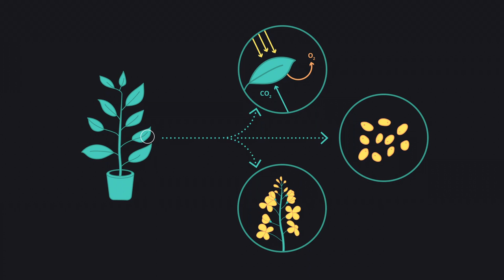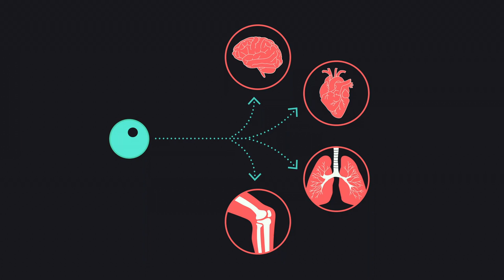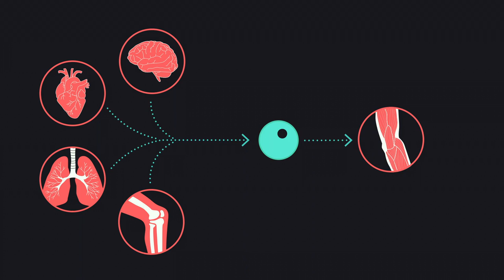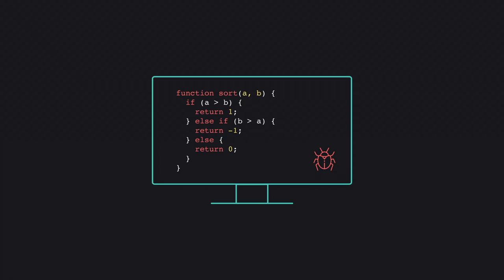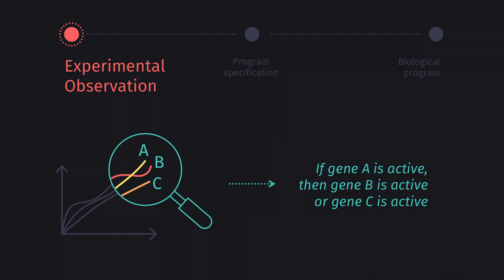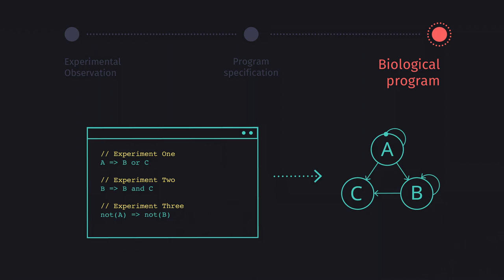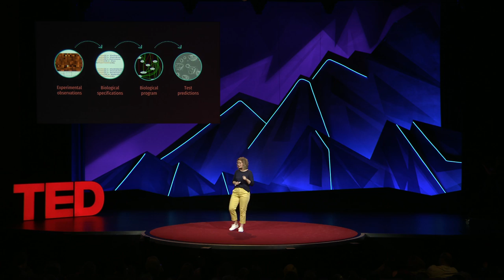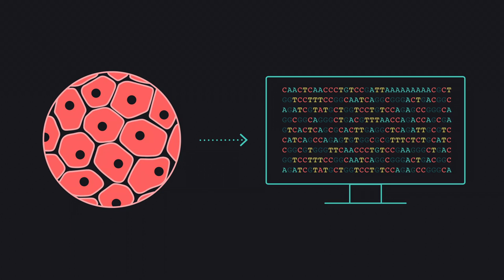The next software revolution: programming biological cells | Sara-Jane Dunn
The cells in your body are like computer software: they're "programmed" to carry out specific functions at specific times. If we can better understand this process, we could unlock the ability to reprogram cells ourselves, says computational biologist Sara-Jane Dunn. In a talk from the cutting-edge of science, she explains how her team is studying embryonic stem cells to gain a new understanding of the biological programs that power life -- and develop "living software" that could transform medicine, agriculture and energy.